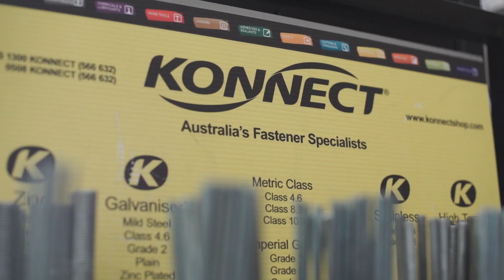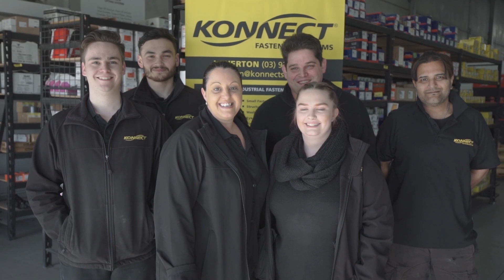Konnect Fastening Systems - Team Member Recruitment Video